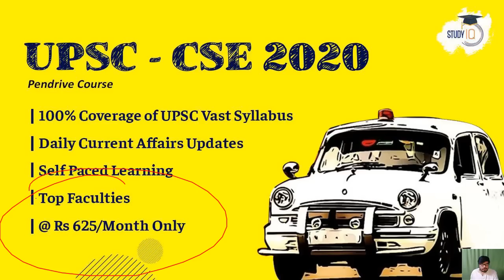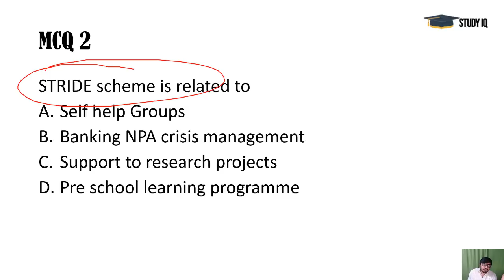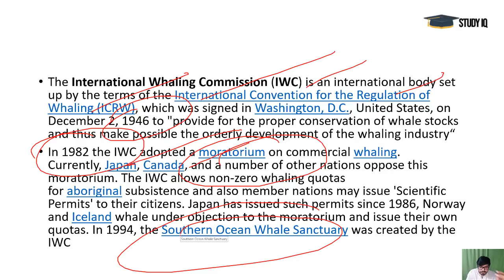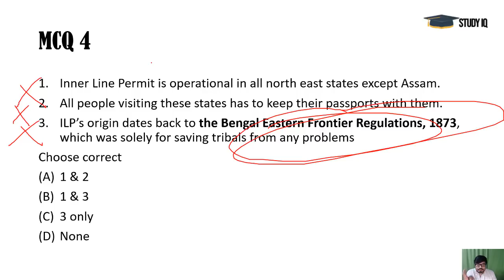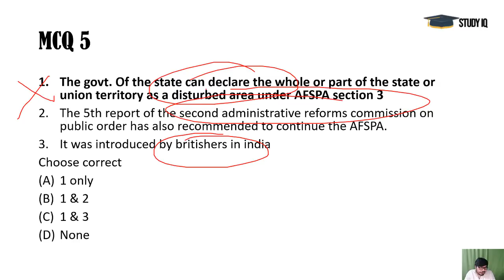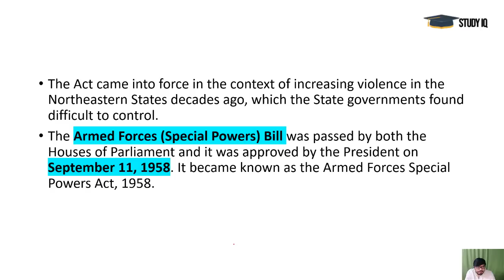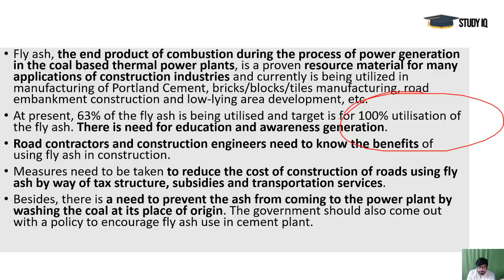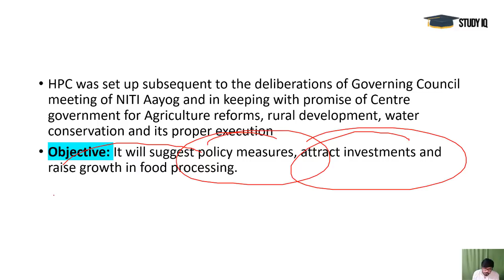Mission UPSC 2020 - 3 July 2019 Daily Current Affairs MCQs In English for UPSC IAS State PCS 2020